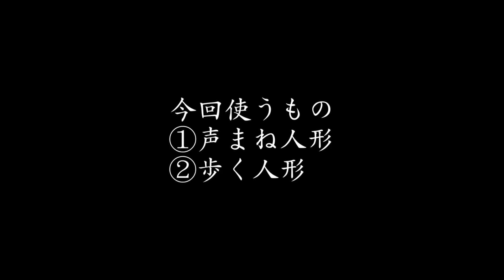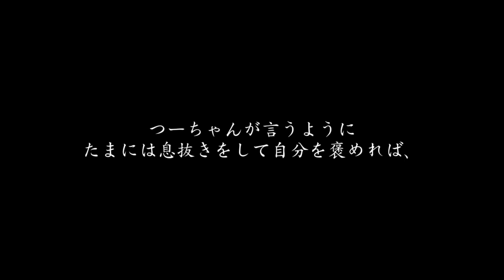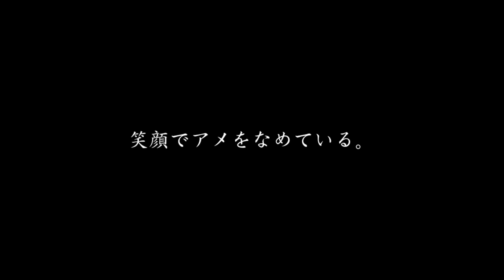【事故物件】悩み相談…完璧主義･潔癖で疲れてしまう【心霊スポット、ユーチューバー】心霊、住んでみた、ガチ、日常、オカルト、霊、幽霊、廃墟、番組、There are ghosts in my house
悩み相談…視聴者の方のお悩みを相談してみました。
完璧主義、潔癖で疲れてしまう…
この悩みに対するお答えは？

■宮本
@rrrrichdog_miya （twitter）

ガチ、廃墟、橋、ダム、ホテル、神社、トンネル、日記、vlog、恐怖、恐い、影
日常、ガチの、怪奇現象に悩む家、恐怖映像、霊能力者、オカルト、GoPro、アパート、部屋、ガチ、ゾッとする話、ポルターガイスト、心霊写真、物件
事故物件、心霊現象、検証、水曜日のダウンタウン、USOジャパン、座敷童子